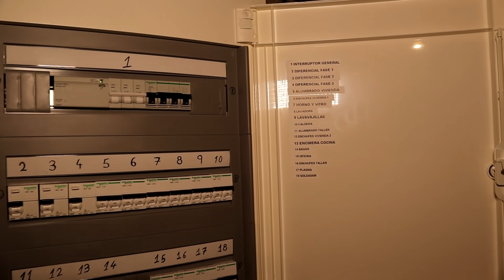Cablear cuadro Eléctrico desde CERO (Monofásica y Trifásica)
-Algunas de mis herramientas en Amazon

-O también puedes visitar la sección ferretería en mi página web donde encontrarás todas las herramientas de mi taller

(Contacto para "EMPRESAS") No realizo encargos particulares.